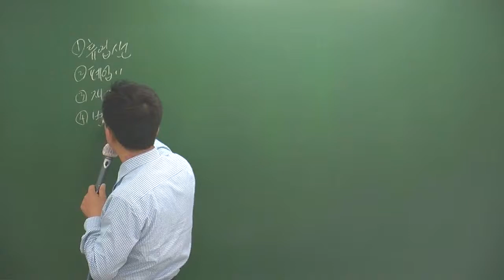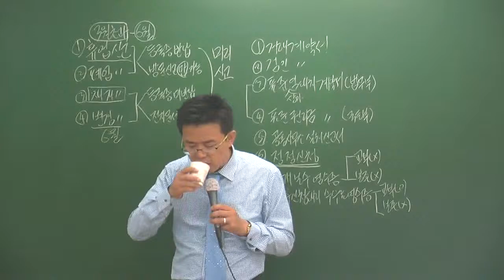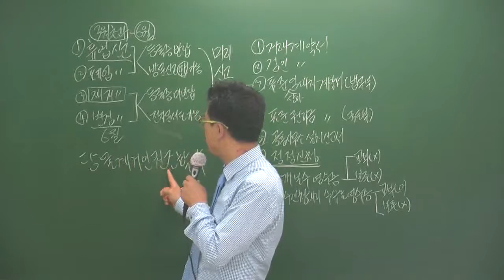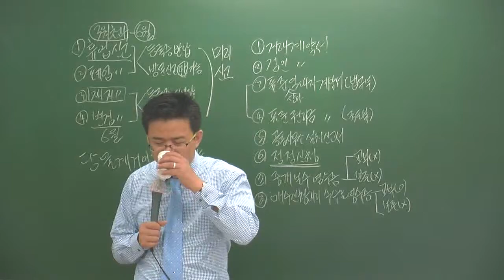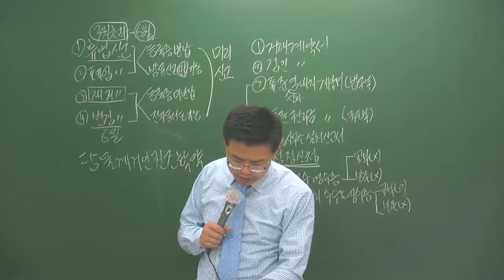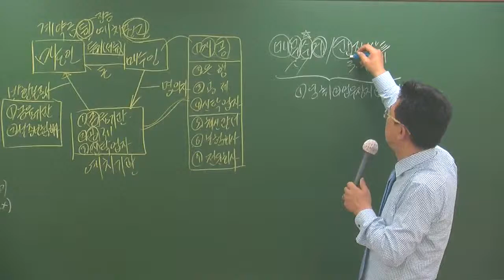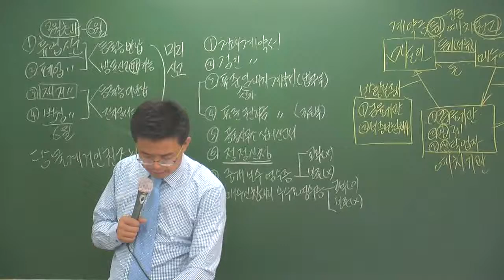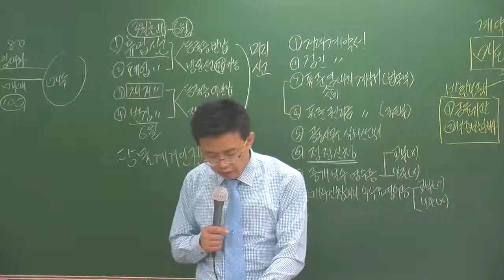중개법특강1-2